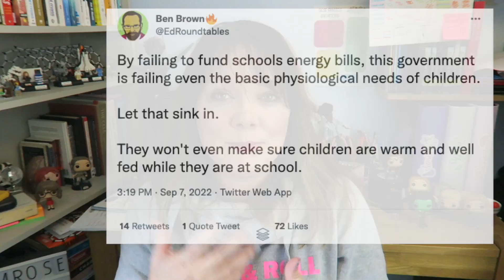how the cost of living crisis is going to affect your education